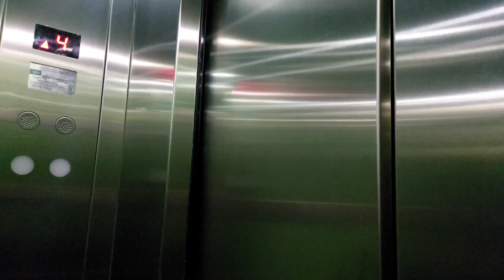"মাটির ফ্রাইপ্যানে" বেগুন ভাজা,ডিম ভাজি রান্না করলাম || Matir Frypan || Daily vlog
তাইবা আজকে "মাটির ফ্রাইপ্যানে" বেগুন ভাজা,ডিম ভাজি রান্না করলো || Matir Frypan || Daily vlog

Song: Gram-Chhara Oi Ranga Matir Path
Artist:  prithwidev Bhattacharyya
Music Director: Rabindranath Tagore
Lyricist:  Rabindranath Tagore